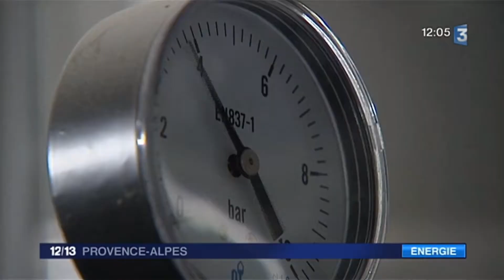Reportage Massileo sur France 3 - Octobre 2017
Reportage sur l'inauguration du réseau d'énergies renouvelables Massileo à Marseille.
Réalisé par France 3 et diffusé pour la première fois le samedi 14 octobre 2017 au JT 12/13 de France 3 Provence-Alpes.